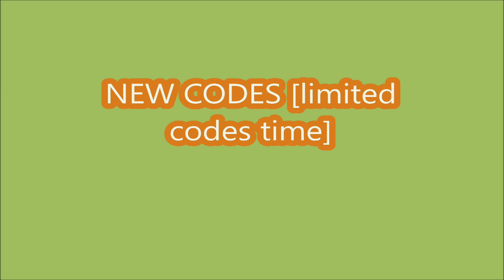*NEW CODES* [🎃ALUCARD + X2 GOLD/EXP] Anime Spirits ROBLOX | OCTOBER 17, 2024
Anime Spirits
- NEW CODES
- [🎃ALUCARD + X2 GOLD/EXP]